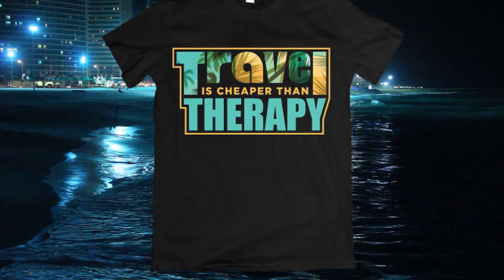Eating Tasty Bugs in Cambodia & Nightlife (Travel Vlog Part - 4)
Walking tour of the Royal Palace, Night life

                    Farrisceo